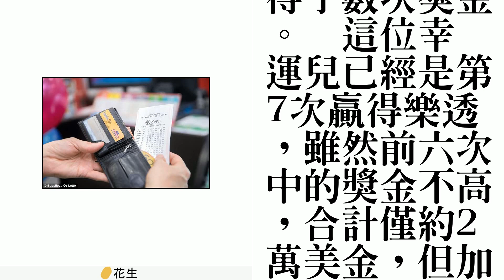澳洲數學家套公式7中樂透 狂贏1200萬元